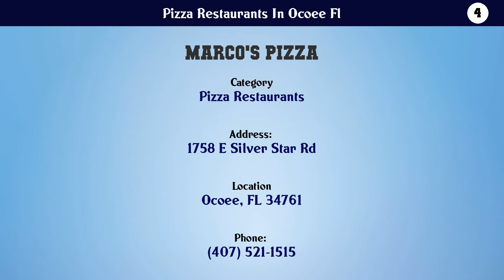Top 10 Pizza Restaurants In Ocoee Fl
Pizza Restaurants In Ocoee Fl

List of top Pizza Restaurants In Ocoee Fl:

Check the links below to View more details about the companies:

10. Alacran's Pizze Ria

9. Bella Napoli

8. Domino's Pizza

7. Franco's Pizzeria

6. GameTime

5. Hungry Howie's Pizza

4. Marco's Pizza

3. Papa John's Pizza

2. Pizza Hut

1. The Pizza Shop